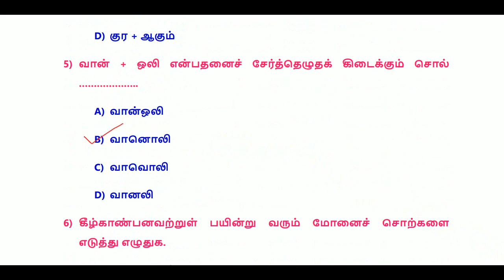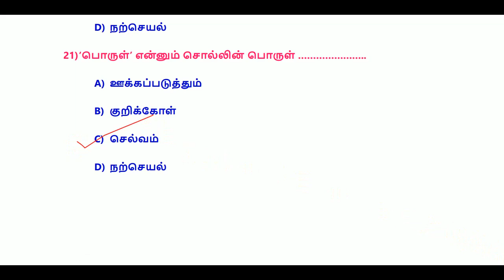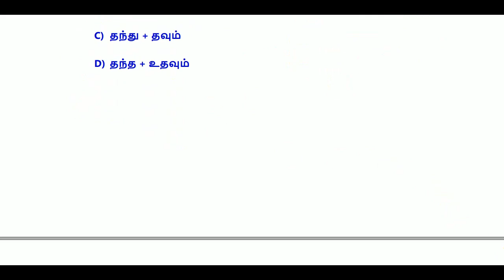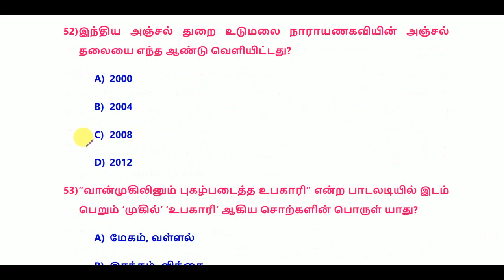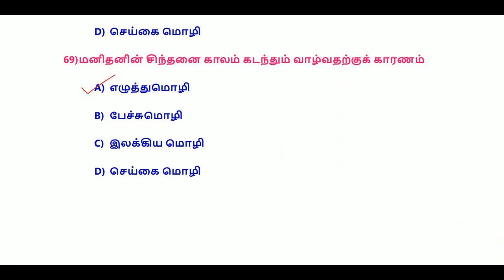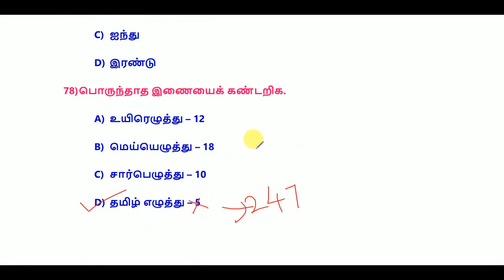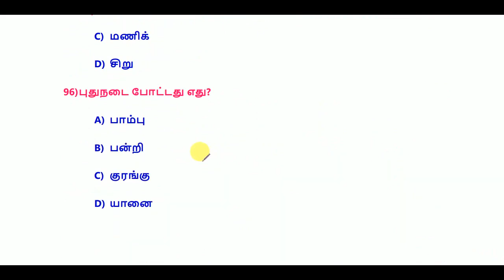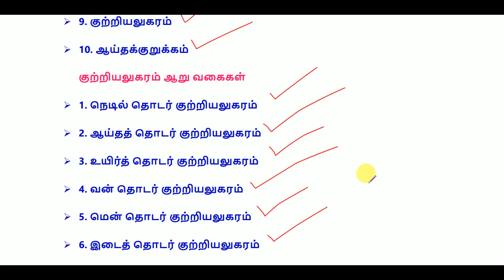TNUSRB PC EXAM 2022 - Tamil Eligibility Test – பொதுத்தமிழ் – 7th Tamil – Test 1 - World's Best Tamil